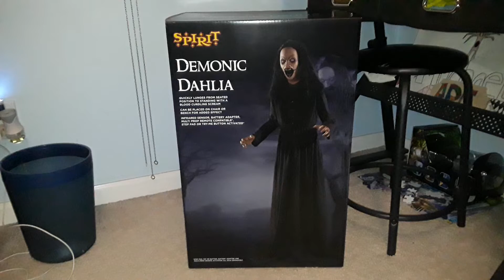I Got Demonic Dahlia!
I got her today and I'm super excited.  I'll make a demo tomorrow.  I paid 165 for her .